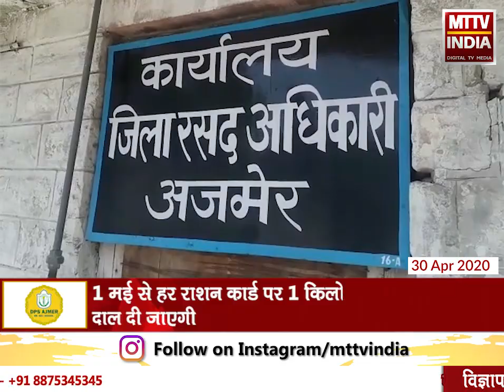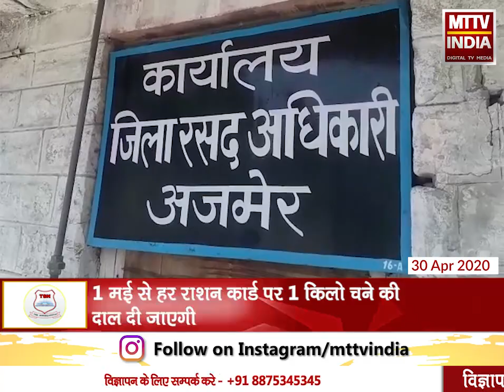AJMER NEWS | 1 मई से राशन की व्यवस्था में होगा बदलाव | MTTV INDIA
1 मई से राशन की व्यवस्था में होगा बदलाव
राशन कार्ड धारक को अब आधार कार्ड भी ले जाना होगा साथ
1 मई से हर राशन कार्ड पर 1 किलो चने की दाल दी जाएगी
राष्ट्रीय खाद्य सुरक्षा अधिनियम और प्रधानमंत्री गरीब कल्याण अन्न गेहूं योजना में होगा आवंटन